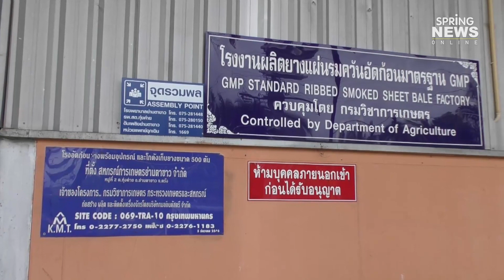สหกรณ์ตรังสั่งห้ามสหกรณ์การเกษตรซื้อยางจากสมาชิก อ้างผิดข้อบังคับสหกรณ์ | Springnews | 14 ส.ค. 62